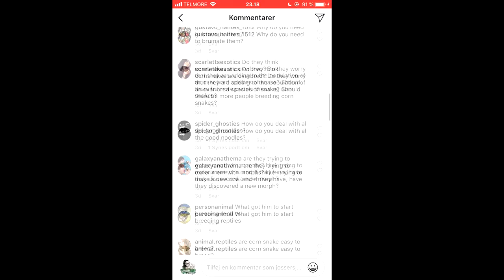CORNSNAKE BREEDER (Room Tour + questions)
♦︎ ♦︎ ♦︎ ♦︎Cornsnake Breeder♦︎ ♦︎ ♦︎ ♦︎
Claus from @Kornsnoge_for_alle was so nice to open his Cornsnake Breeding Room for me, and introduce me to all of his gorgeous snakes.